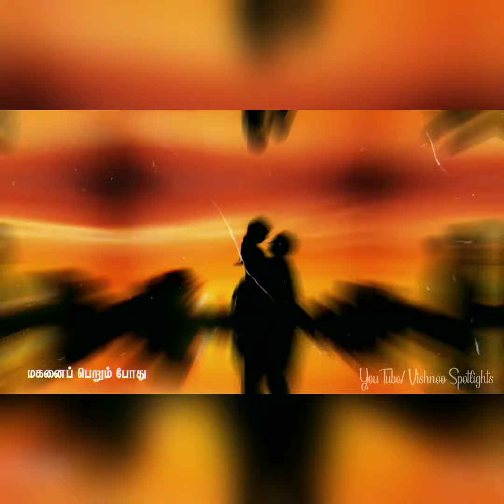National Girl Child day wishes in Tamil | தேசிய பெண் குழந்தைகள் தினம் வாழ்த்து WhatsApp status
This video is a dedication to NationalGirlChildday .. Greetings to all Girl Child . பெண் குழந்தைகள் தின நல்வாழ்த்துக்கள்..

Also, this video is about the Girl baby / Girl Child from the view of a father .. Magalukku oru kavithai.. பெண் குழந்தைகள் கவிதை இத்தளத்தில் இடம் பெறும் கவிதைகளில் அதிகம் இடம் பெற்றவை.. அப்பா மகள் கவிதைகள் எழுதும் போது வரும் உணர்வுகள் ஆழமானது.. பெண் குழந்தைகளைப் பற்றி இடம் பெற்ற கவிதைகளைக் காண இந்த playlistஐ பார்க்கவும்..

Keep it as whatsapp status for a better reach for us..

VishnooSpotlights will grow bigger and together.

⚓My Kavithai list⚓..♥️

1. Love Diary / Kadhal Diary - காதல் டைரி
2. First Love / Mudhal kadhal - முதல் காதல்
3. Bindi and Eyes / Aval pottu alagu - எவ்வளவு அழகு
4. Happy Birthday to her / pirandanaal vaalzthukkal - என்னவளுக்கு பிறந்தநாள்
6. Her Beautiful eyes / aval kangal kavithai - கண்கள் கவிதை
7. She and Climate Change, paruvanilai maatraam - பருவநிலை மாற்றமும் அவளும்
8. Sorry to her / mannippu kavithai - மன்னிப்பு கவிதை
9. Where are you my dear ? / Singles kavithai - எங்கிருக்கிறாய் விழியே
10. Marriage day wishes / Thirumana vaazthu kavithai - திருமண வாழ்த்து கவிதை
11. First and last is you / mudhal nee mudivum nee - முதல் நீ முடிவும் நீ
12. Just Love / Kadhalithu paar - காதலித்து பார் 2.0
13. You are my friend / Pen thozhi - பெண் தோழிக்கு கவிதை
14. Why did you Break-up? / kaatchipizhai kavithai - காட்சிப்பிழை பிரிதலின் புரிதல்
15. Rain Love / Mazhai kavithai - மழை கவிதை
16. Black is beautiful / Karuppu kavithai - கருப்பு அழகு கவிதை
17. Smartphone / kaipesi kavithai - கைபேசி கவிதை
18. Bus Travel Love / perundu bayanam kavithai - பேருந்து பயணம் கவிதை
19. Elder sister Akka / akka thambi kavithai - அக்கா தம்பி கவிதை
20. My Sweet Mom Amma / amma kavithai - அம்மா கவிதை
21. Brother sister love / annan thangai kavithai - அண்ணன் தங்கை கவிதை
22. Father - daughter love / Appa magal kavithai - அப்பா மகள் கவிதை
23. Rationalism in Mahabharatham style / pagutharivu kavithai - பகுத்தறிவு கவிதை
24. When a girl say No to you..
25. What is your Identity in Mahabharatham style / edu un adaiyaalam - எது உன் அடையாளம்?
26. Hindu Muslim Friendship - ஹிந்து முஸ்லீம் நட்பு
27. is there any God? / kadavul irukkiraara - கடவுள் இருக்கிறாரா?
28. Be Patriotic / naatupatru kavithai - நாட்டுப்பற்று கொள்
29. Man vs Woman / aan vs pen- ஆணா பெண்ணா?
30. Self-confidence / Thannambikkai kavithai - தன்னம்பிக்கை
31. Facebook kadhal
32. Feminism / penniyam - பெண்ணியம்